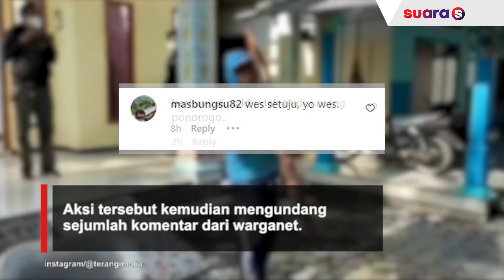Detik-detik Istri Bongkar Rumah karena Suami Ketahuan Selingkuh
Istri bongkar rumah gegara istri selingkuh kembali terjadi. Kali ini di Ponorogo, Jawa Timur. Sebuah rumah mewah dihancurkan oleh keluarga istri usai mengetahui si pria berselingkuh.

Peristiwa itu terjadi di Desa Karanglo Lor, Kecamatan Sukorejo, Ponorogo, Jawa Timur. Dalam video beredar, terlihat sejumlah orang membongkar sebuah rumah yang cukup mewah.

Mulai dari membongkar atap bangunan, hingga melepas jendela dari rangkanya. Sebuah truk berisi genteng juga tampak terparkir di halaman rumah. Dari informasi, rumah tersebut dulunya dibangun oleh sang istri yang bekerja menjadi TKW di luar negeri.

Namun, saat istri berada di luar negeri, sang suami justru berselingkuh dengan wanita lain. Kesal dengan perbuatan suami, sang istri kemudian menuntut agar rumah yang dibangun dengan biaya pribadinya itu dibongkar. Si suami pun menyetujui.